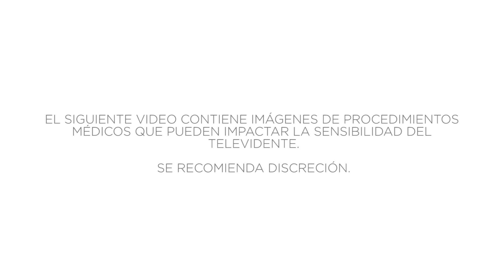Historias MCI: Firmeza en medio de la dificultad.